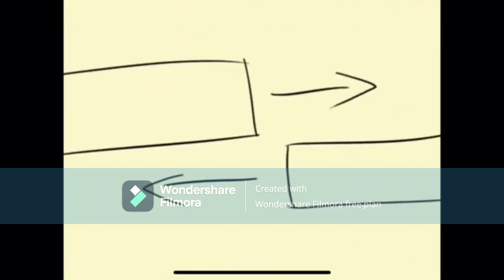spongebob pilot on nicktoons